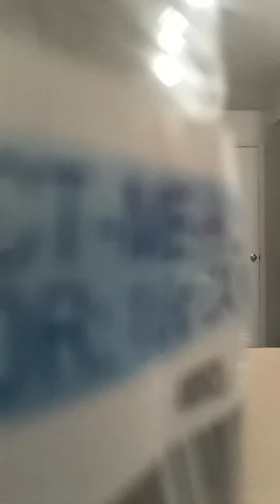Bringing Back The Water Bottle Flipping!😱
Please please Make sure You subscribe and Leave a huge Huge thumbs up and Make sure You tune and I am gonna be posting more so stay Tune and Follow my Insta G_Gone_Crazy  Help me reach 20 Subs ❤ I well really really appreciate it support me thanks guys have a blessed day